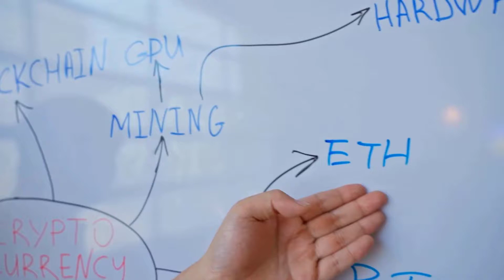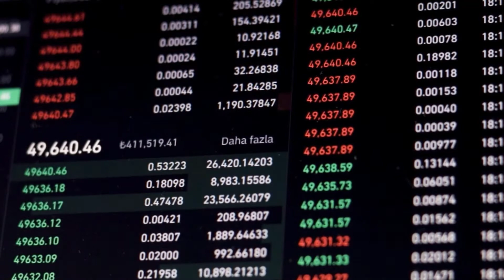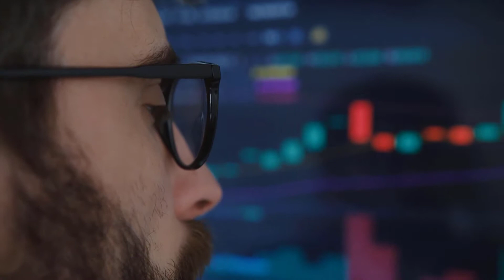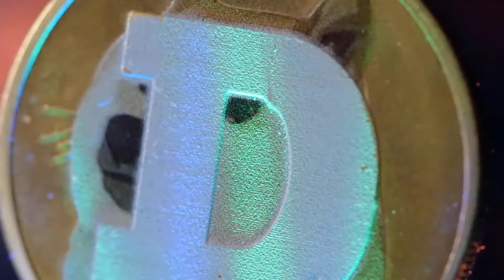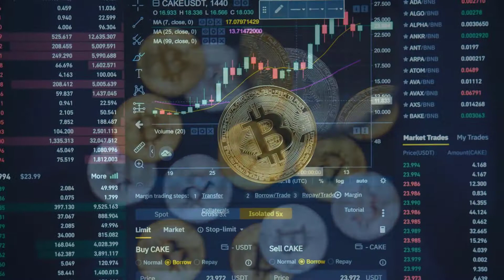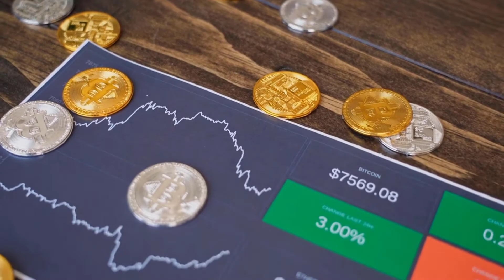KSM WILL CREATE BILLIONAIRES - KUSAMA PRICE PREDICTION 2023 & LATEST UPDATES